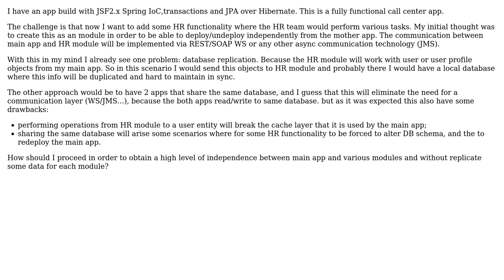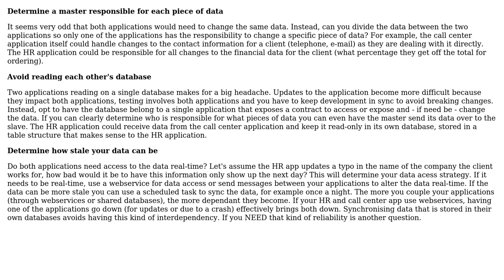Software Engineering: java add new modules to an existing app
With thanks & praise to God, and with thanks to the many people who have made this project possible! | Content (except music & images) licensed under CC BY-SA | Music | Images & others | With thanks to user Videanu Adrian user JDT user gnat and the Stack Exchange Network Trademarks are property of their respective owners. You are responsible for your own actions.